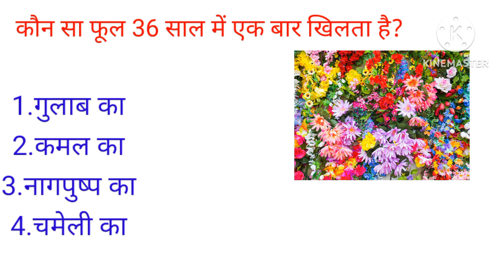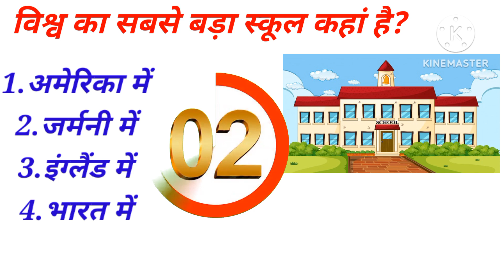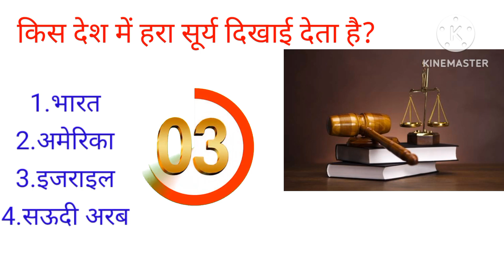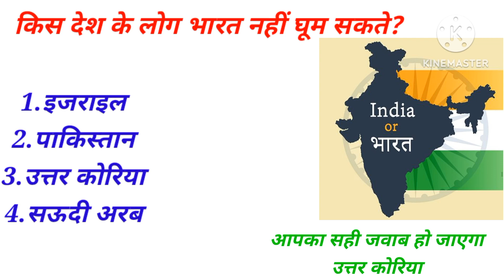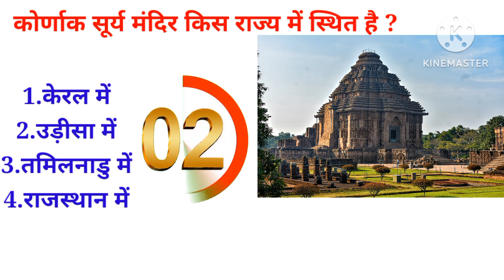Gk Questions and Answers || Gk Quiz || Gk ke sawal || General Knowledge || Gk Questions in hindi